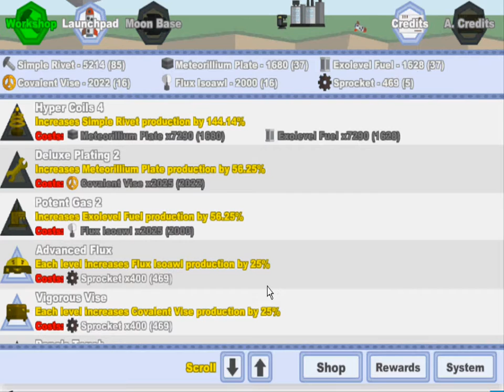Spaceport Command (Idle) Walkthrough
→Description
It's an idle game. It's the first public version, so expect some imperfections and bad balance.
Known problems / things to be weary of:
- There's no music despite the option to turn it off
- the advanced credits button doesn't do anything yet
- your helper is just a white square
- sometimes the buttons are unresponsive because ?reasons?
- the offline progress often does bizarre things
- I wouldn't get too attached to your save.

→Instructions
Mouse only.

Artist: Silent Partner
Game's Creator: shs_